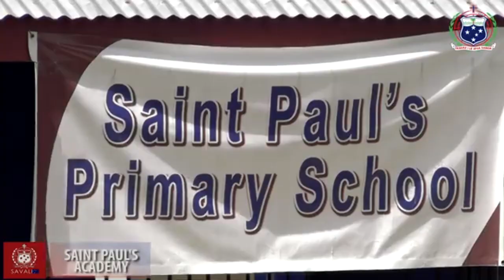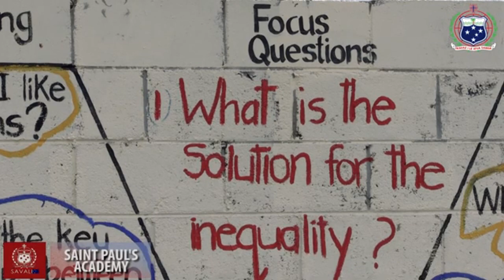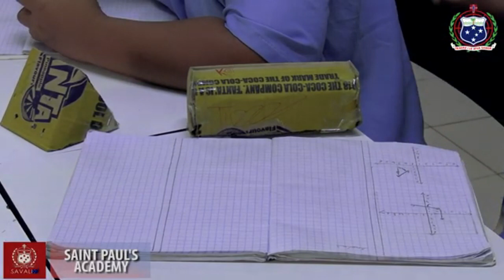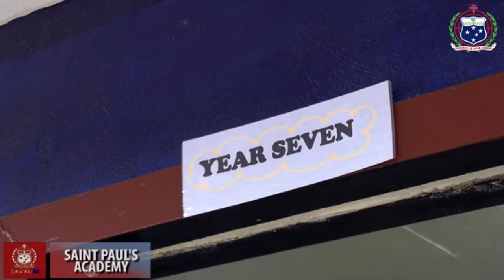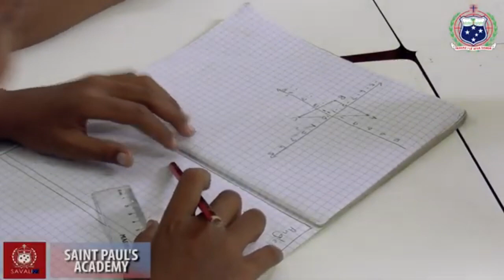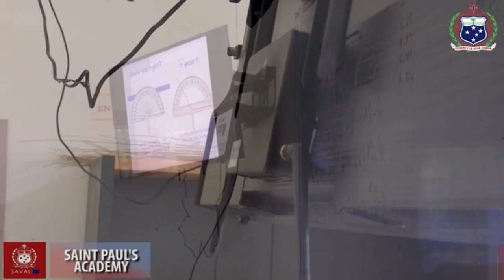Se Vaaiga ile Faleaoga i Tafaigata + St Pauls Academy ( 29/10/2020 )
Source : SAVALI NEWS